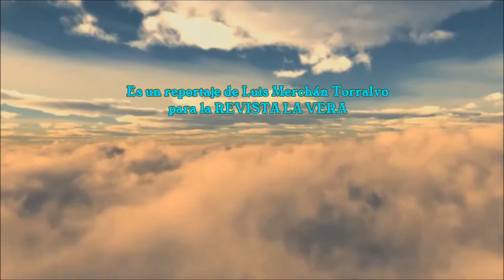Concentración Motera 2017: Jaraíz a 2 Ruedas - Exhibición de Trial